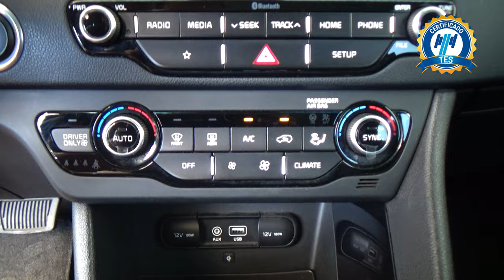Kia / Niro / 2019 - 25835